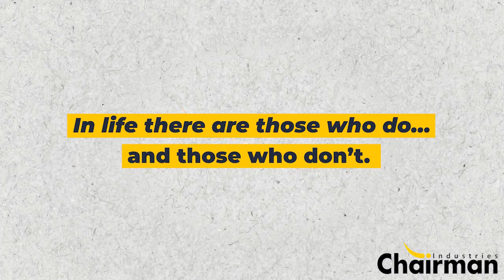Introducing Chairman Industries client Jeremy Hazell - an ultra athlete and man on a mission!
Chairman client Jeremy Hazell is about to embark on a 900-plus kilometre journey from his former childhood home in Gqeberha to Cape Town...in a Chairman Custom Lite wheelchair!

Jeremy, who has completed multiple marathons and ultra distances in his chair, is taking on the challenge to raise funds for Changeability, a cause close to his heart and an organisation that does amazing things for people with disability in Somerset West and surrounding areas.

In this first video we introduce Jeremy and find out more about his upcoming journey.